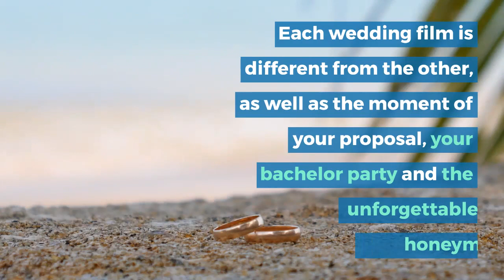Hunter Valley Wedding Videography In Wedding Film